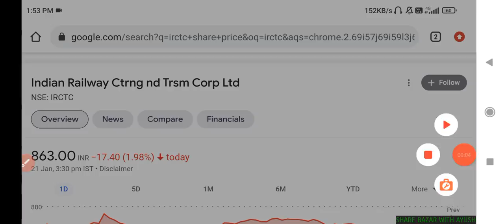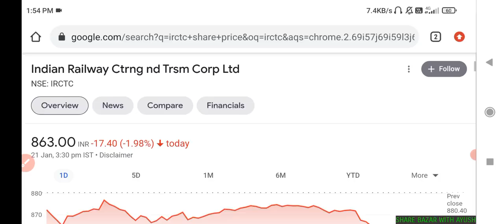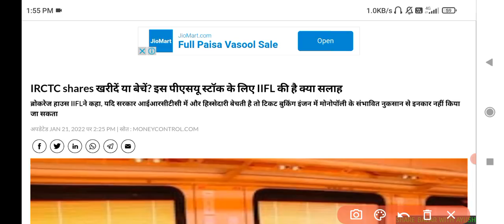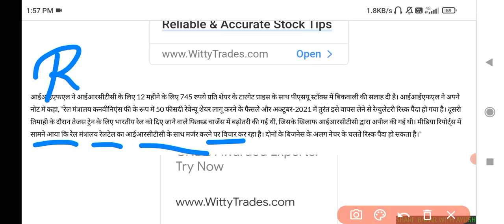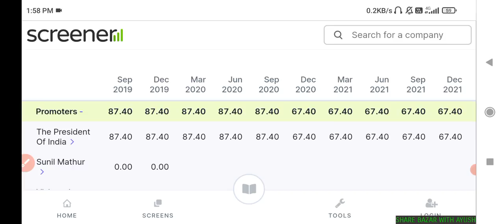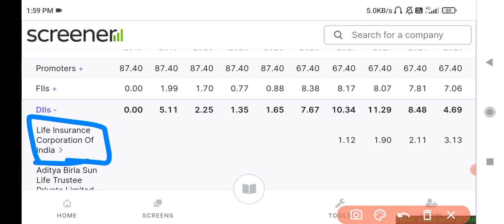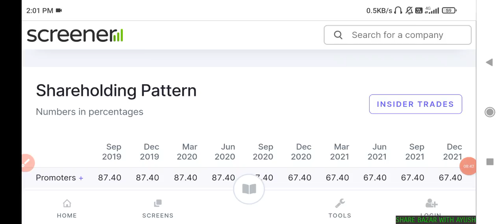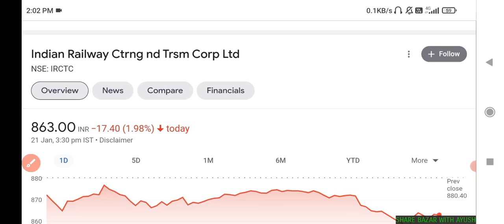IRCTC Share news🔥 | IRCTC Share target | IRCTC Share Update | IRCTC share price today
irctc share target price analysis